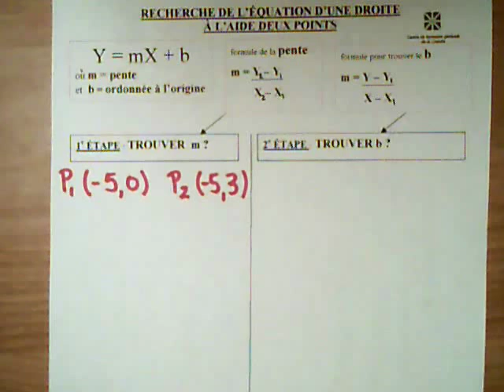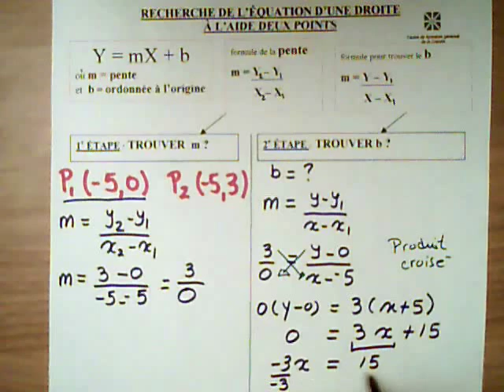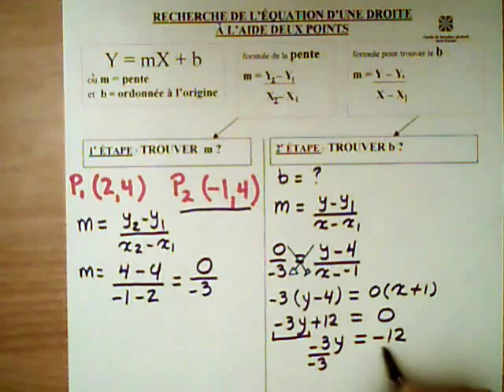mat 3017-Équation d'une droite à l'aide de deux points.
Recherche d'une équation d'une droite à l'aide de deux points.